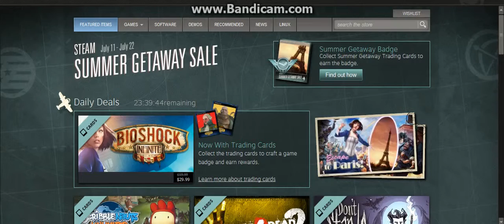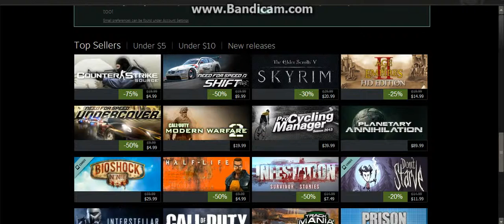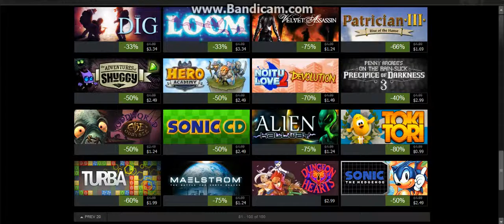Steam Summer sales Preview!